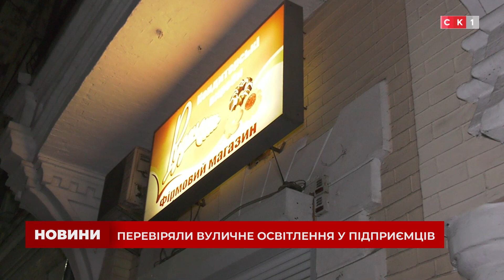27 порушників: у Житомирі вперше перевірили чи дотримують підприємці режиму економії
Хтось економить, а хтось ігнорує. У Житомирі муніципальна інспекція вперше провела рейд по підприємствам міста та перевірили хто дійсно дотримується режиму енергозбереження. За декілька годин виявили 27 порушників. Усі доки отримали лише попередження, однак наступного разу можуть бути примусово відключені від електрики